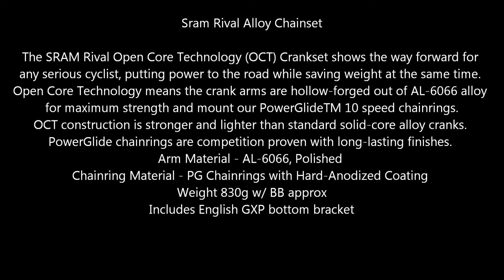Sram Rival Alloy Chainset